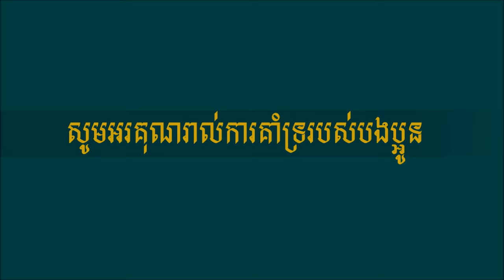បណ្ដាំនាវិក - មរតកដើម - ស៊ីន​​ ស៊ីសាមុត - ច្រៀងដោយ ថន ស៊ីថុន